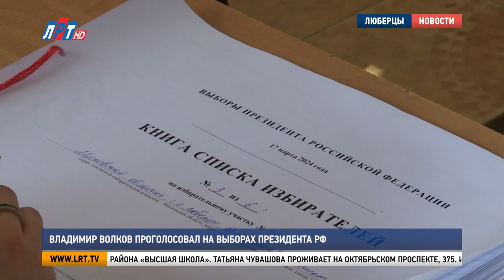Владимир Волков проголосовал на выборах президента РФ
Идут выборы президента Российской Федерации. В первый день голосования гражданский долг выполнил глава городского  округа Люберцы Владимир Волков.

С 8 утра члены участковой избирательной комиссии № 1489  приступили к работе. Для безопасного и комфортного процесса выборов все готово: у членов комиссии рабочий настрой, все оборудование функционирует без сбоев.

Елена Кудрявцева, председатель УИК №1489 : «Выборы проходят активно. Очень много было с утра людей, которые пришли отдать свой голос и пойти на работу.  У нас достаточно хороший, большой участок.  Камеры видеонаблюдения федеральные, которые сейчас на данный момент   находятся. Они зарегистрированы, все прошло через администрацию. Так что мы работаем под камерами».

На УИК-е №1489  4 улицы и больше 20 жилых домов. Здесь голосуют жители района «Высшая школа». Татьяна Чувашова проживает на Октябрьском проспекте, 375. Исполнить гражданский долг пришли вместе с мужем.

Татьяна Чувашова, житель г.о. Люберцы: «У нас такие традиции. У нас мои дедушка, бабушка, мама, папа – все ходили, голосовали. Надо поддержать.  И я считаю, что это долг моей семьи.  Если мы не поддержим, а кто поддержит?  Нам нужно поддержать нашу Россию. И я считаю, что это должны все сделать».

Здесь же свою гражданскую позицию выразил и глава городского  округа Люберцы Владимир Волков. На свой избирательный участок он прибыл в числе первых.

Владимир Волков, глава г.о. Люберцы: «Выборы президента  Российской Федерации – это самое главное событие, которое происходит у нас в данный момент. Исторический момент. Поэтому, конечно, никто не может остаться равнодушным. Каждый гражданин должен прийти и отдать свой голос».

Также в эти дни в округе отмечают один из любимых праздников – Масленицу. Для взрослых и детей, которые пришли на избирательные участки, расположенные в гимназии №5,  подготовили развлекательную программу.